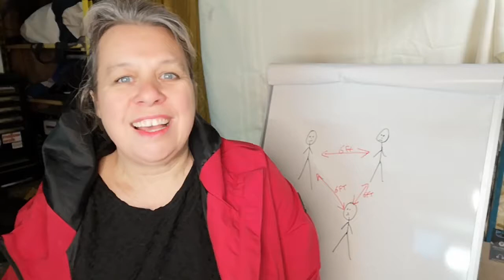Writing Challenge: Flipping Words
Writing challenge time: think of some words, and then make sentences about a particular topic using the opposites of those words.